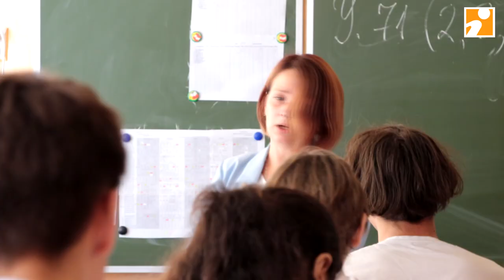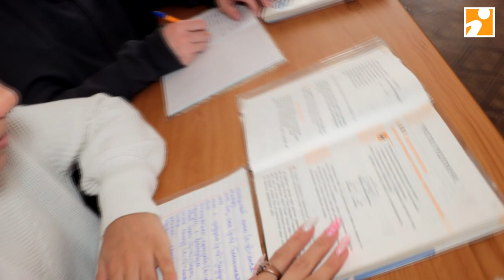Откровения педагога: тверской учитель рассуждает о фэнтези и поколении тик-тока Куликова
Карина Куликова учит детей красивому русскому языку и прививает им любовь не только к литературе, но и к жизни.